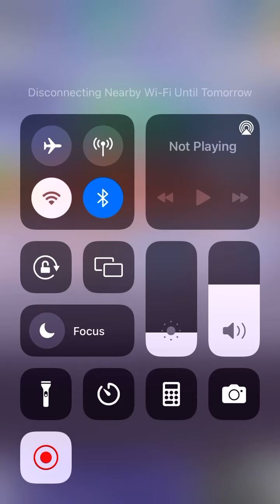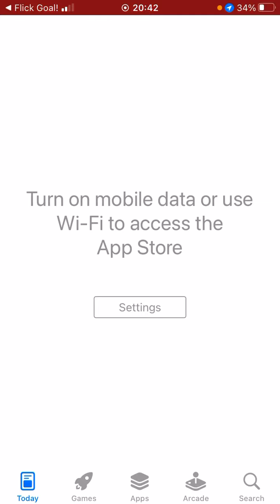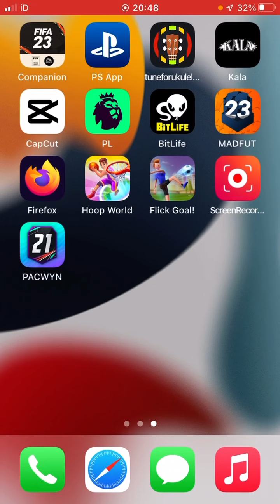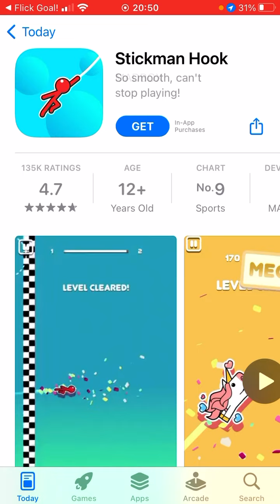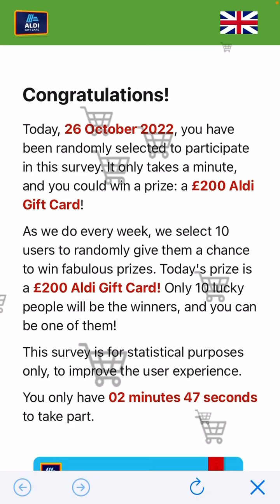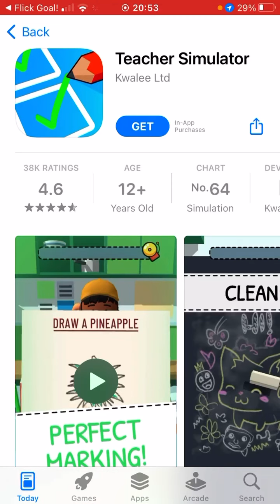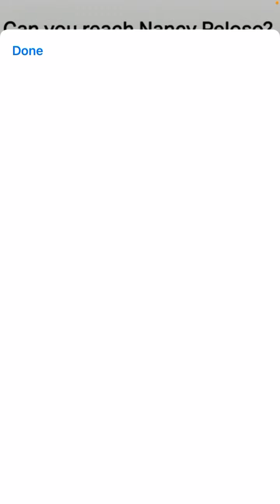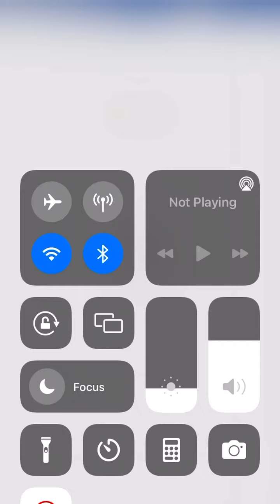Flick goal part 1!